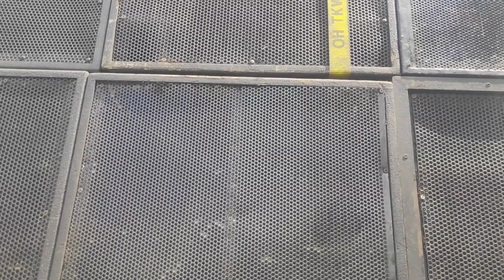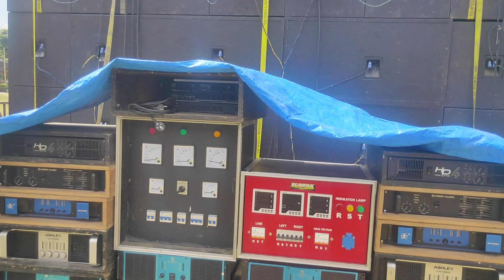BERSIAP DENGAN BREWOG AUDIO , PUTRA WANGI SUDAH READY GASS POL POL AN